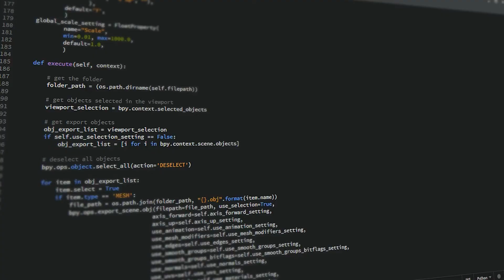What Programming Language Should I Learn First? (My Suggestion and Tips)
What Programming Language Should I Learn First? - In this video we will know top 5 and what and which programming language to learn first.

Start learning python by building projects in under 5 minutes TODAY – Even if you're a complete beginner...

Should you start off with Java, C++, C, Python, Javascript, SQL, Swift, Objective-C or what!??

... Feeling overwhelmed yet before you even began your journey as a software developer? If so, good! The point of this video is to discuss all of that in a simple way and clarify common misconceptions among beginning coders when they are about to start. We discuss different programming languages and suggest which language you should perhaps start off with first. You can always switch over later! The important thing is to understand the concepts in a computer programming language especially as a beginner. Do not try to deal with both conceptual difficulty and syntactical difficulty at the same time. Imagine if you never knew any human language and you tried to start off by learning Japanese as an adult, that would be really tough. Start simple, learn the concepts, then transition to another language. We will talk about which languages to avoid as a beginner!

There is much confusion on what programming language and which programming language to learn first. But, its not that hard to find out which programming to learn first. Knowing tons of programming language is worthless if you don't have these features in you.
1. Problem Solving Capacity
2. Algorithmic Skill
3. Data Structure
4. Coding Skills